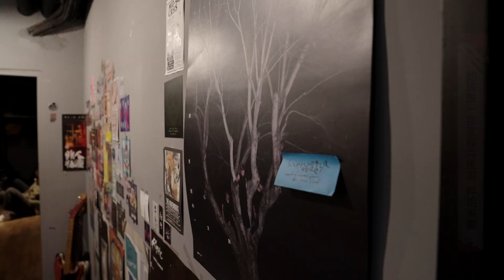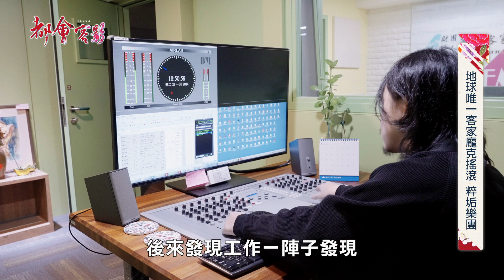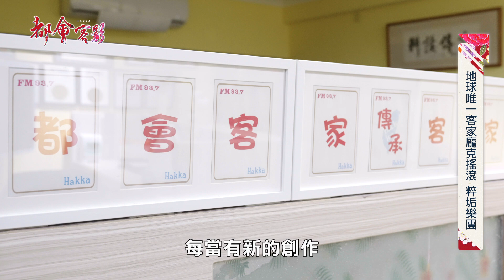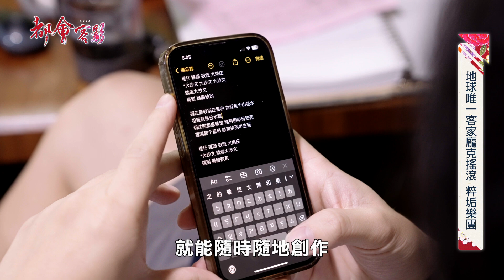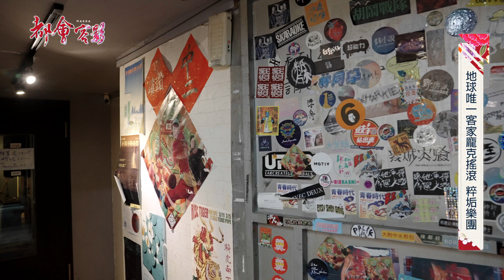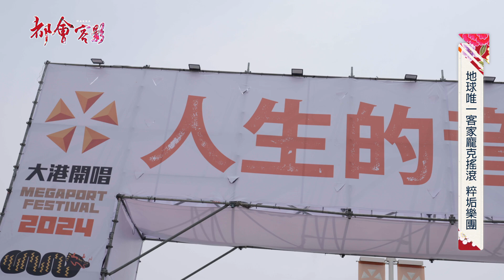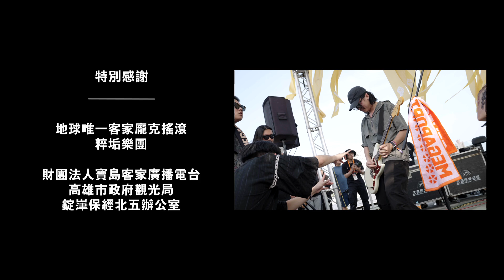都會客影-地球唯一客家龐克搖滾 粹垢樂團